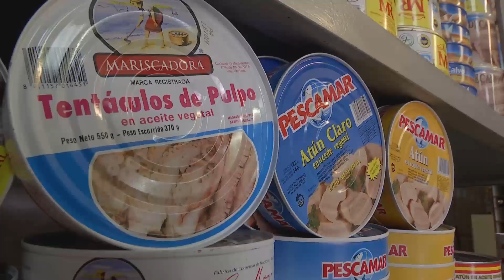¿Cómo podemos mejorar las defensas durante la cuarentena?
Antonio Escribano, catedrático extraordinario de nutrición deportiva UCAM, nos da algunos consejos para potenciar el sistema inmunológico durante la cuarentena.